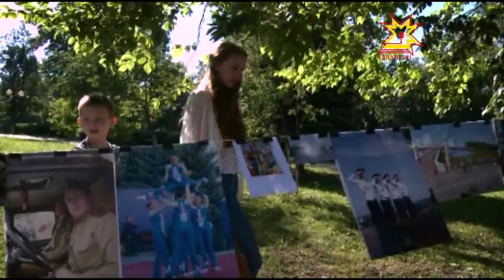Сăнÿкуерчĕксен куравĕ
Сăнÿкерчĕксен куравĕ- уçă сывлăшра. Тĕрлĕ çĕршывра иртекен Фотосене типĕтни курав çак кунсенче Шупашкарта та иртрĕ.